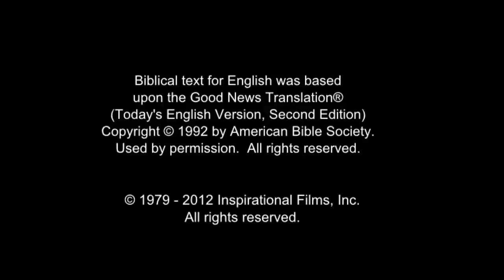All Nations Life Saving Message! Call On Jesus Name! Be Saved Forever! Risen Jesus Saves!!!(44)